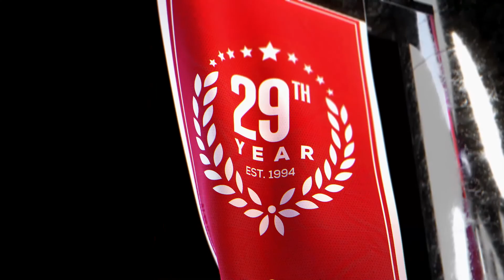Bulls vs Pelicans (11-16-22) NBA Expert Predictions, Basketball Picks & Best Bets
Chicago Bulls vs New Orleans Pelicans NBA game predictions for November 16th, 2022.

The Chicago Bulls face the New Orleans Pelicans tonight in New Orleans. Zion Williamson will miss the game for the Pelicans. Can the Bulls get a road win against one of the NBA’s hottest teams? Which team will be the winning NBA pick?

Our betting experts preview the NBA game Chicago Bulls vs New Orleans Pelicans on November 16th. They'll go over the latest basketball betting trends and best value NBA odds available and share their NBA expert predictions, basketball picks, and best bets.